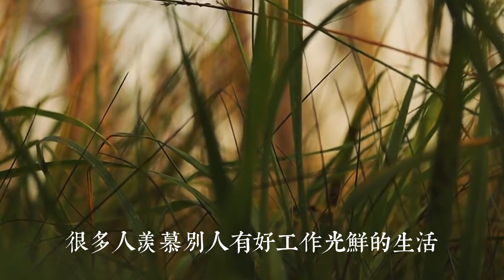飯有三不吃，親有三不走，鄰有三不比